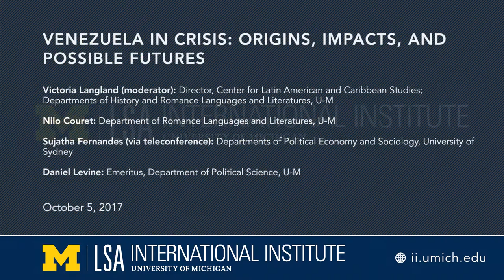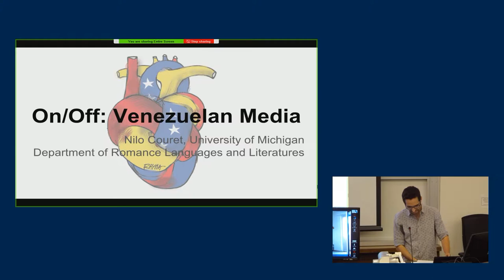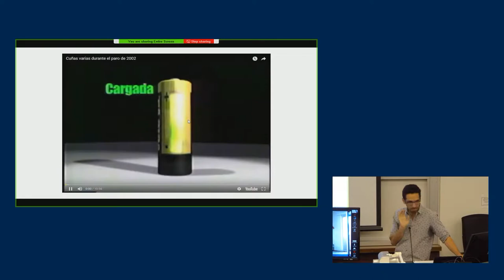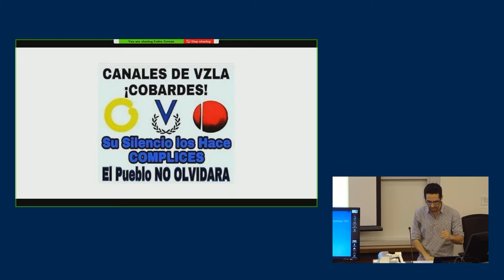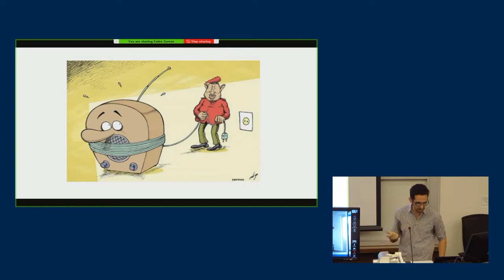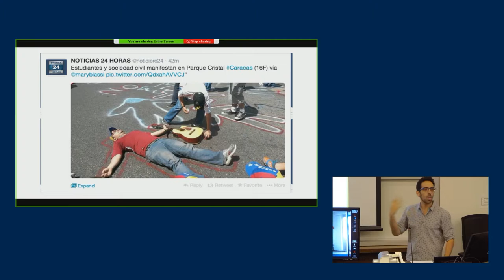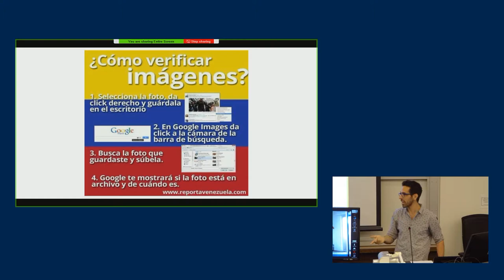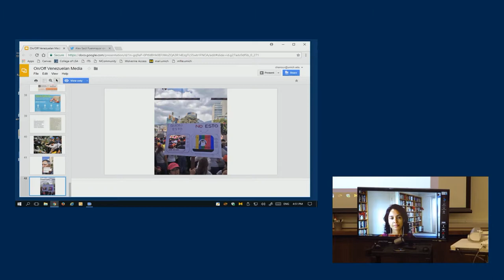II Round Table. Venezuela in Crisis: Origins, Impacts, and Possible Futures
This International Institute Round Table focuses on the ongoing and unprecedented political, economic, and social crisis impacting Venezuela today. By bringing together three scholars from different disciplines and perspectives to share their insights on Venezuela’s past and present, the event aims to help us all think through what is occurring there, why, and what broader implications these developments have.

The panelists are:

Victoria Langland (moderator): Director, Center for Latin American and Caribbean Studies; Departments of History and Romance Languages and Literatures, U-M

Nilo Couret: Department of Romance Languages and Literatures, U-M

Sujatha Fernandes (via teleconference): Departments of Political Economy and Sociology, University of Sydney

Daniel Levine: Emeritus, Department of Political Science, U-M

This event is funded in part by a Title VI grant from the U.S. Department of Education.